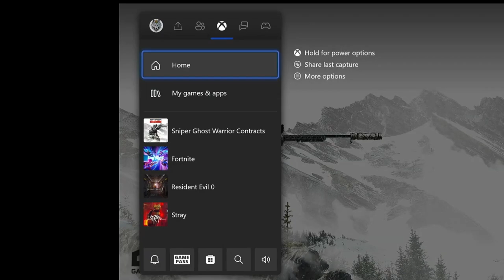Sniper ghost warrior contracts